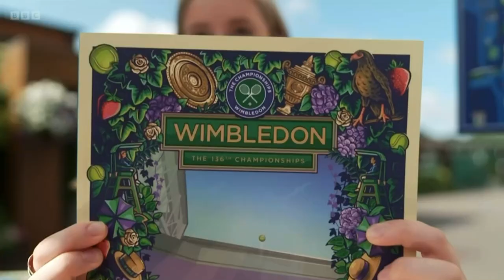2023 BBC Wimbledon Montage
BBC Sport's 2023 montage as it ended its coverage of the fortnight at the Big W. Elton John's Your Song is the music.